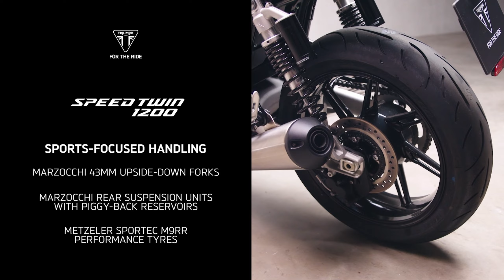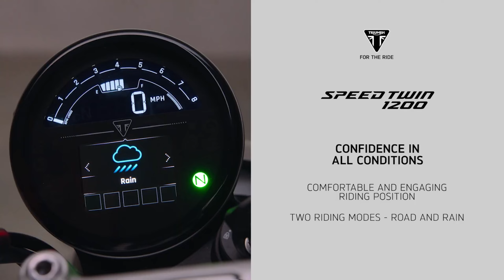New Triumph Speed Twin 2025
Triumph Motorcycle Unveil New 2025, Triumph Speed Twin 1200 Model 2025, Triumph Speed Twin 1200Rs 2025,